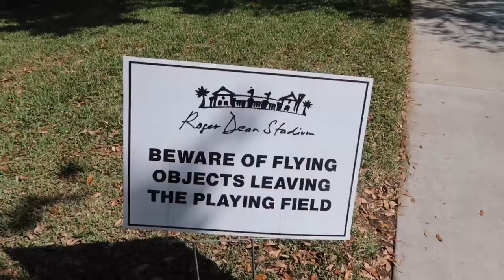Play Ball!!! (Vol 2) v21 | 2017 St. Louis Cardinals Spring Training | a leadership vlog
The lessons of baseball are lessons in leadership. Find alternative roles. Succession planning...Career patience...This week I'm back in Jupiter, Florida for the 2017 St. Louis Cardinals Spring Training.